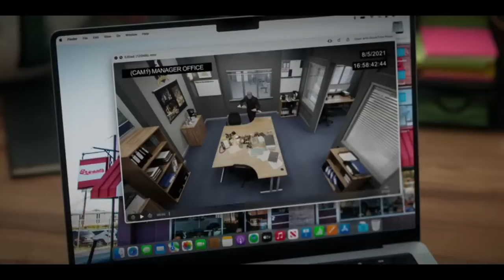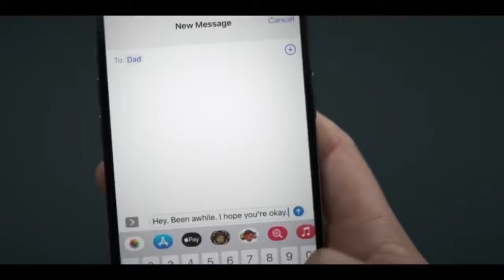Ted Lasso & Coach Beard Forgive Nate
"I hope that either all of us or none of us are judged by the actions of our weakest moments, but rather the strength we show when and if we're ever given a second chance." - Ted Lasso